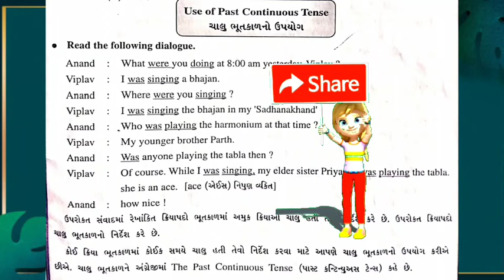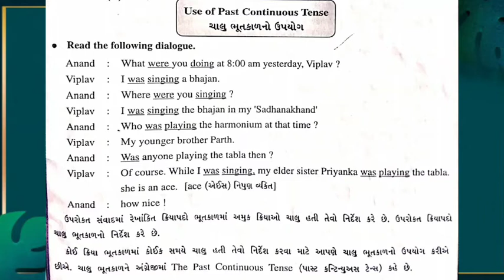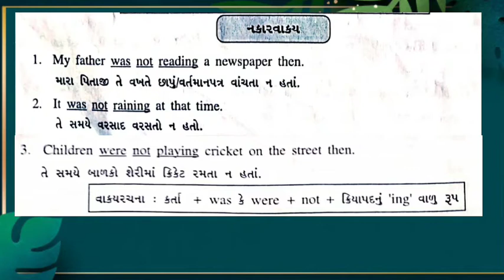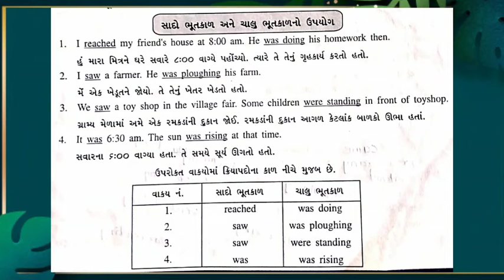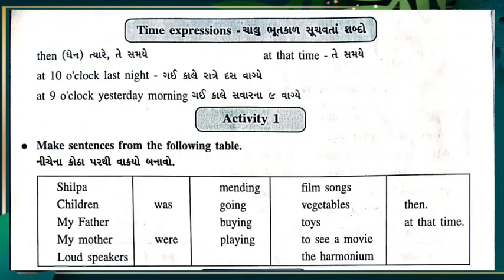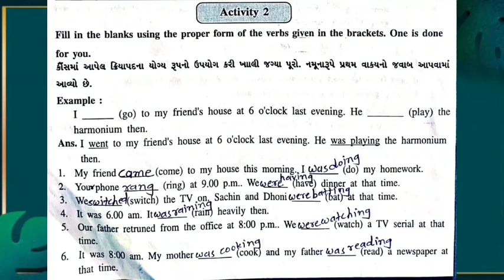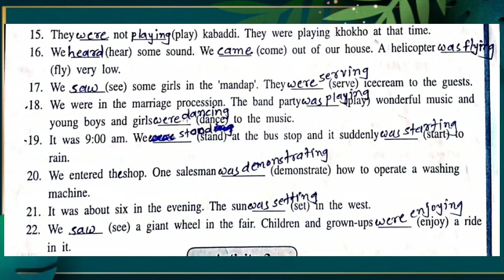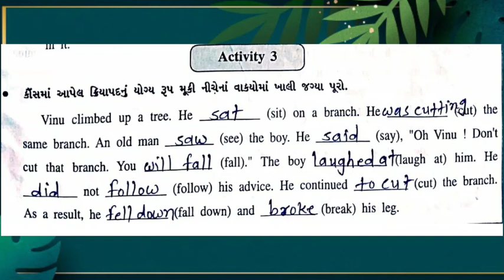What Were You Doing?, Grammar, (ચાલુ ભૂતકાળ) દરેક સ્પર્ધાત્મક પરીક્ષા માટે